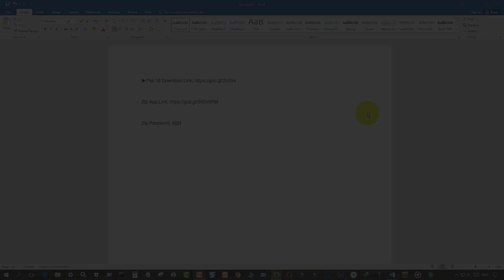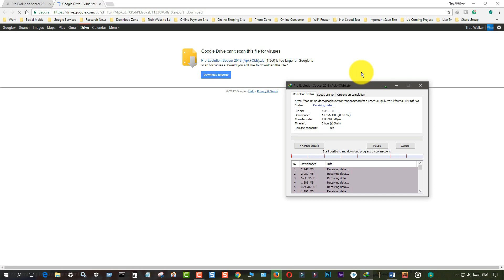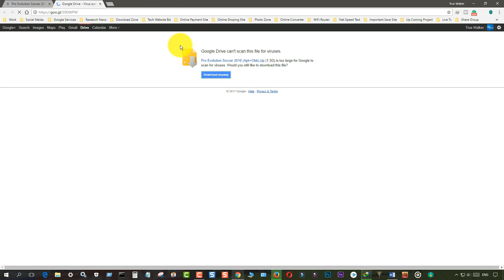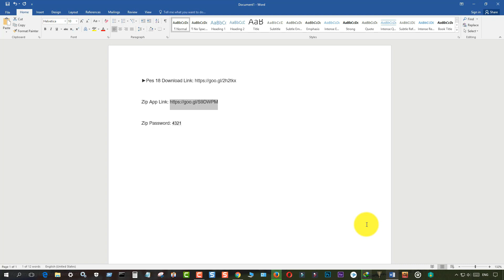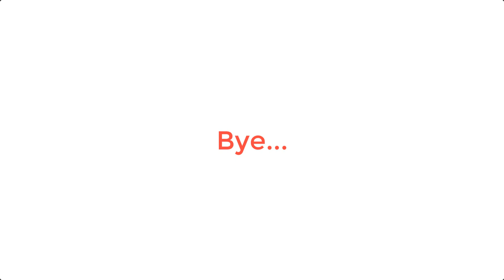How To Download eFootball PES 2020 For Android In Bangla 2020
In this video, I'll show you how to download pes 19 for Android from Bangladesh. Pes 19 is not available in Bangladesh. Many Android users already try to download pes 19 from Bangladesh but they can't download pes 19 from Bangladesh. So if you want to download and play pes 19 from Bangladesh then you must watch this video first to end.

Download eFootball PES 2020